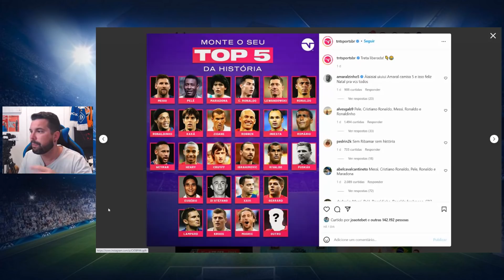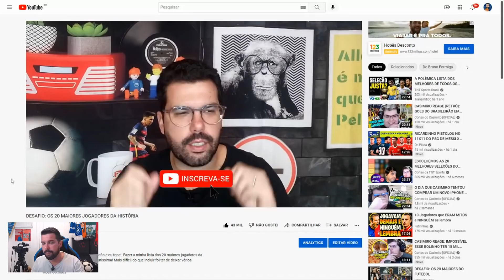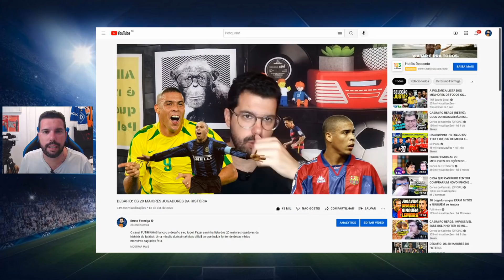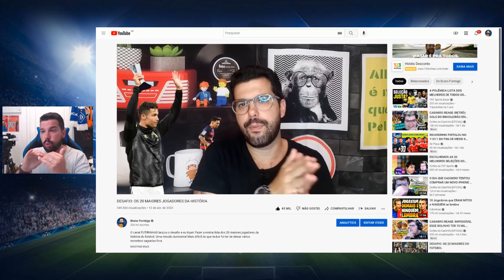TOP 5 DA HISTÓRIA DO FUTEBOL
A TNT Sports lançou a braba. E resolvi atualizar o meu ranking dos mais emblemáticos jogadores de todos os tempos.